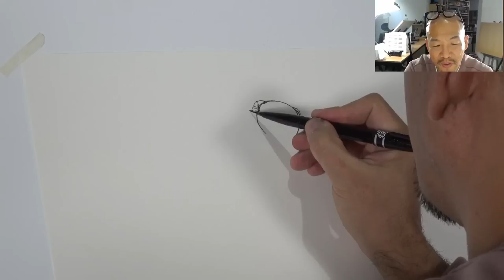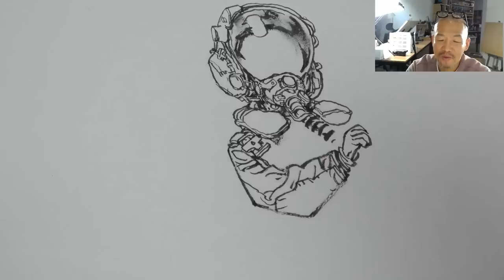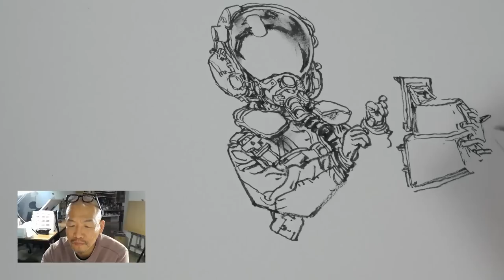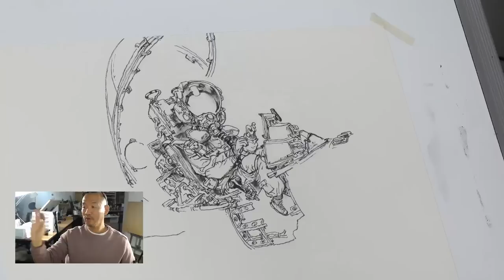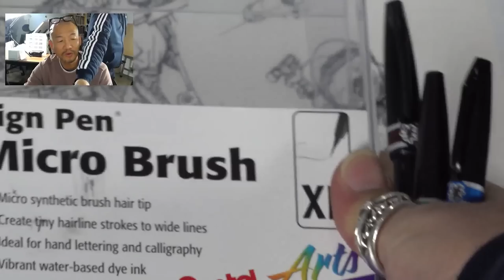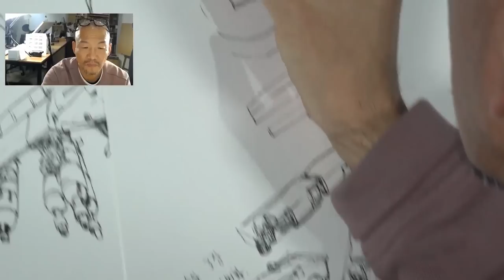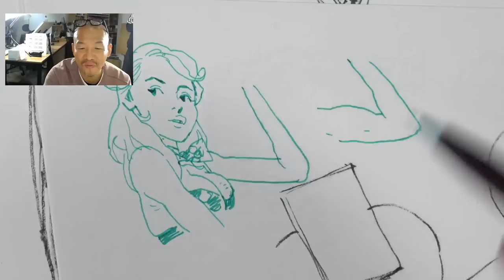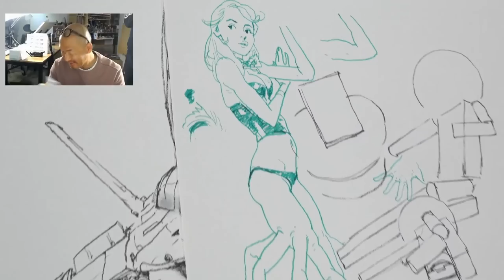Adieu 2019 and Happy New Year! (20020)